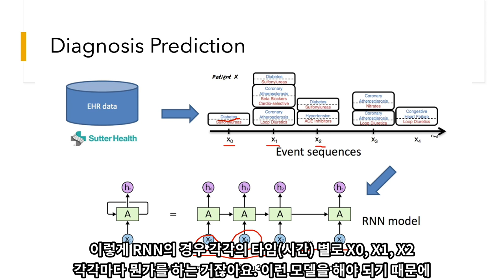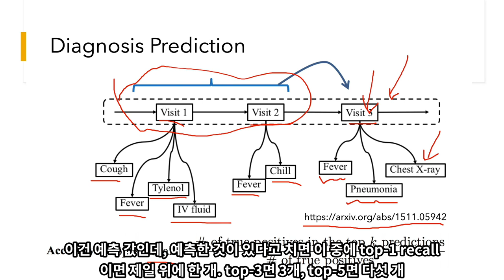AI 의학진단 예측, 어떻게 하는 것일까?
미니렉처 시리즈. 이번 시간에는 헬스케어 AI 분야에서 의학영상 분야와 더불어 가장 많이 관심을 가지고 있는 진단예측 AI에 대한 간략한 소개를 합니다. 의학진단을 위해서는 어떤 데이터를 활용하고, 어떤 종류의 prediction model을 개발해야 할까요? 그리고 전자건강기록 데이터를 얻었다면 어떻게 학습 모델을 만들고, 정확도를 측정해야 하는지에 대한 기초적인 내용을 알려드립니다.